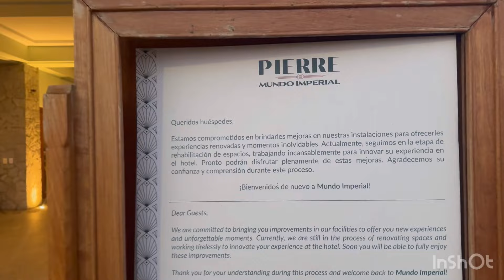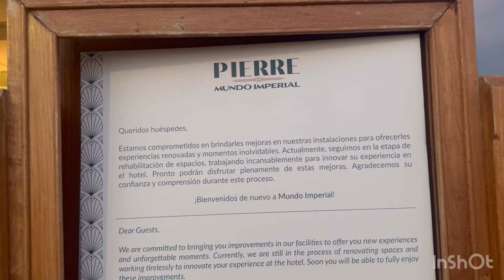Conoce Praya el restaurante del momento, de Acapulco Guerrero.